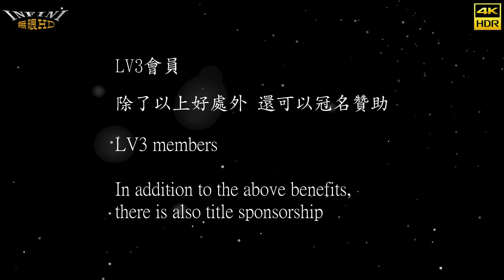【無限HD】2023 高雄啤酒音樂節 Johnny Walker 熱舞12(8K 60p)